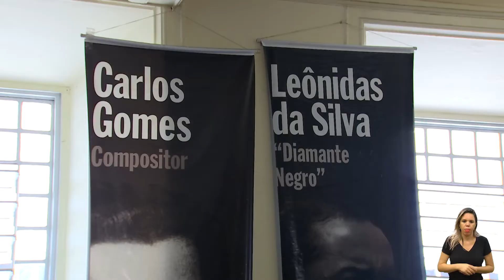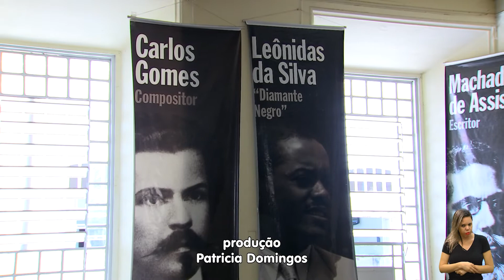NOTÍCIAS DO LEGISLATIVO - PL CRIAÇÃO CENTRO REF. IGUALDADE RACIAL 03-12-2021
O VEREADOR PERMÍNIO MONTEIRO PROPÕE A CRIAÇÃO DO CENTRO DE REFERÊNCIA DA PROMOÇÃO DA IGUALDADE RACIAL NA CIDADE.